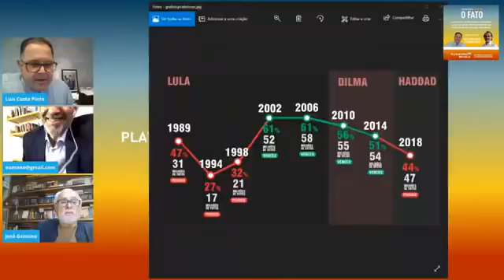O cenário político e jurídico com Lula no jogo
Os jornalistas Luís Costa Pinto e Eumano Silva entrevistam o ex-deputado José Genoino e o advogado Pierpaolo Bottini sobre uma análise de conjuntura política e jurídica depois das decisões que anularam as condenações do ex-presidente Lula nesta semana e o avanço do julgamento pela suspeição de Sergio Moro. Programa ‘Sua Excelência, O Fato’ feito na quarta-feira (10). Retransmissão na TV 247.